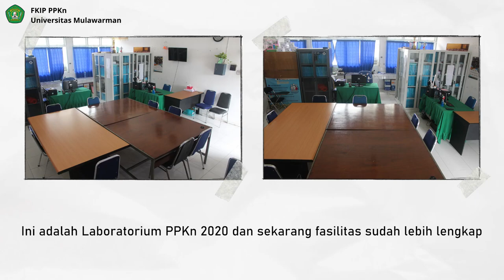Profil Laboratorium Pendidikan Pancasila dan Kewarganegaraan Universitas Mulawarman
Pengenalan Laboratorium PPKn Universitas Mulawarman